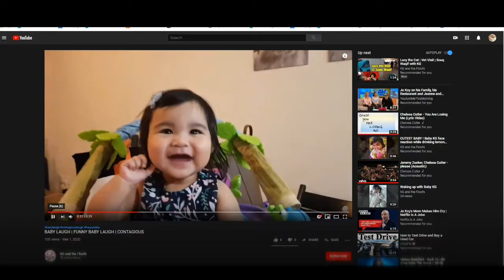BORED CATS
Bored in the House

Song: Bored in the house
Artist: Tyga, Curtis Roach
Licensed to: SME